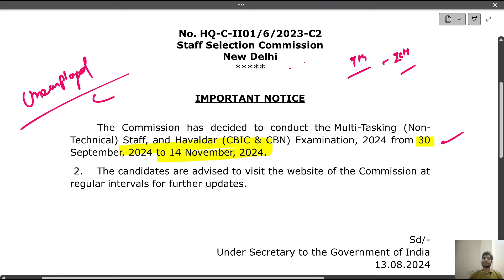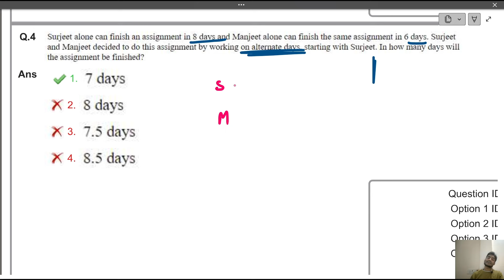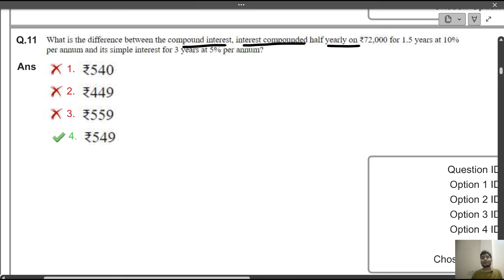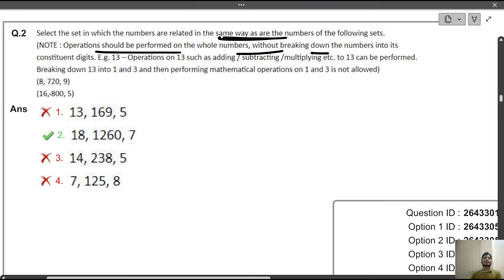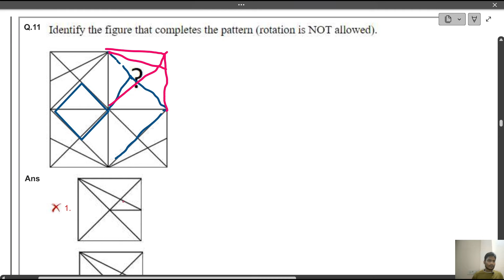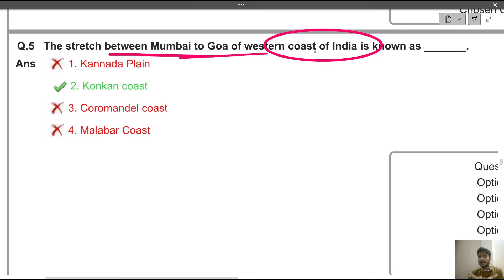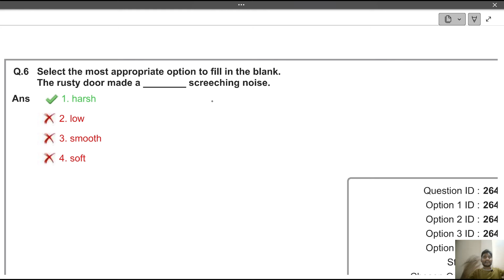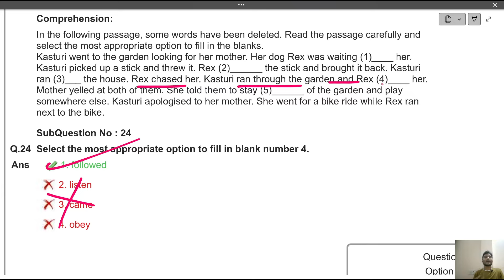SSC MTS 2024 EXAM: Attempt Like Toppers- Full Paper Analysis by Rohit Tripathi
SSC MTS 2024 Exam Dates are out now. In this video Rohit Tripathi has provided solution of a paper conducted by SSC for MTS 2023 Exam. All 4 sections have been solved in detail.